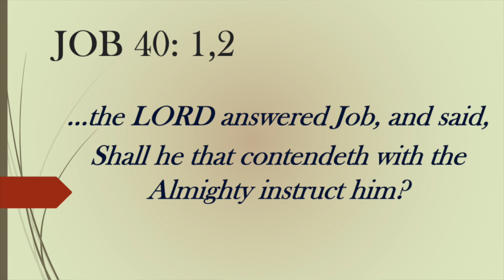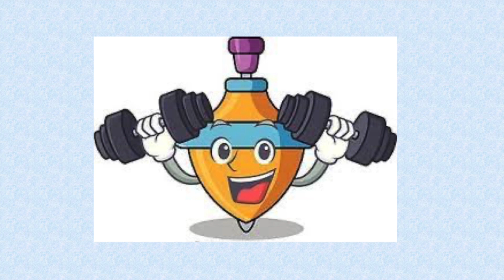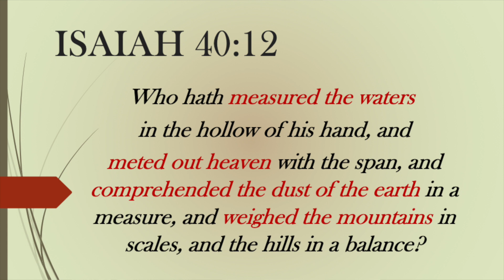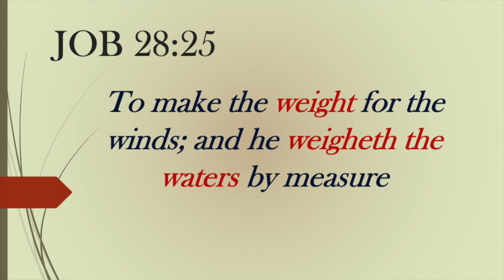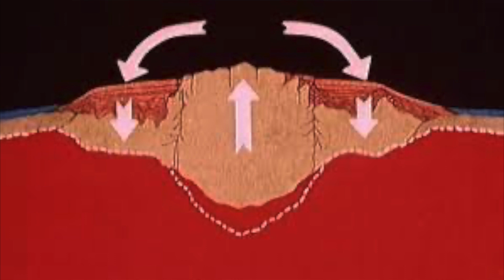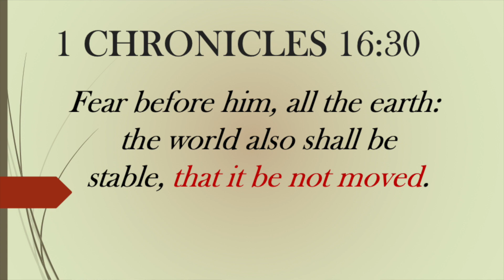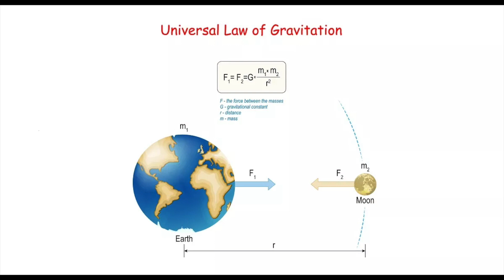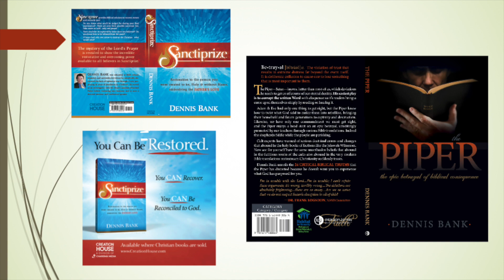Unknown Science - Biblical Geology and Isostasy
Over the last two centuries theories were developed eventually leading to the field of study within geology known as Isostasy.  Isostasy describes automatic weight adjustments to the earth to maintain equilibrium as the earth spins on its axis.
Whereas, God has his writers Isaiah and Job lay out the principles of Isostasy in simple terms 2500 years before it even crossed the mind of scientists.
Isostasy depends upon two Divine laws that man knows very little about though God holds them continuously in balance.